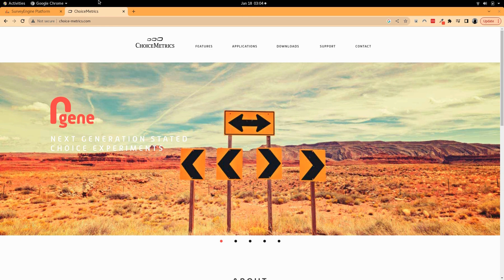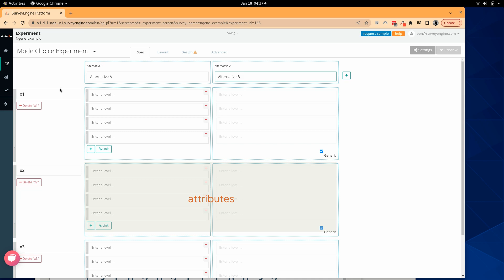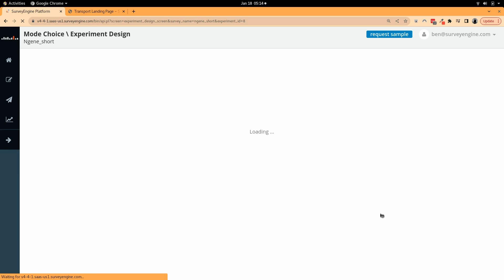Using Ngene™ to Build Experimental Designs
SurveyEngine's founder Ben White walks through creation of  experiment designs directly in SurveyEngine using Ngene™ in this 2 minute video.

0:15 What is Ngene™
0:50 Example Choice Experiment
1:05 Defining the Experiment
1:26 Ngene™ Script Creation vi UI
2:12 Importing Designs and Publishing the Survey